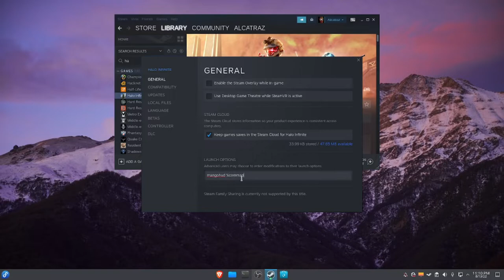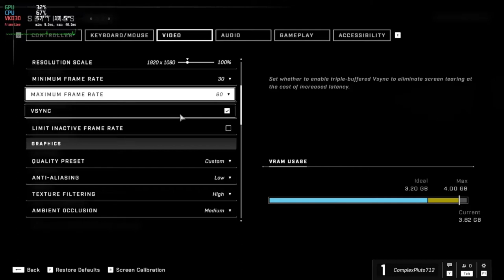HALO INFINITE - MULTIPLAYER | NOBARA LINUX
Halo infinite running great in Linux - Nobara Project

SPECS:
Nobara Linux
i7 2600
RX 580 4 Gb
16 Gb ram